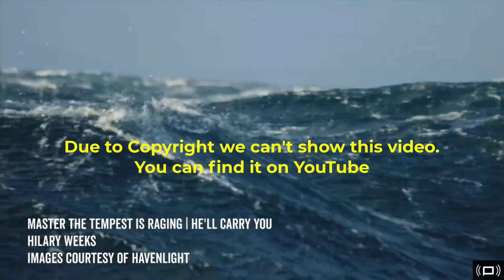"Peace In a Storm" - Elder Raylene Baumgart - July 22, 2023